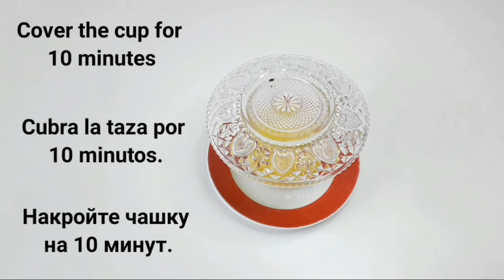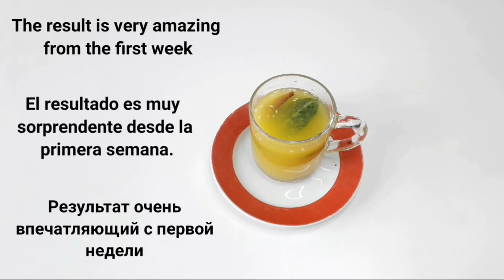In the morning, drink these things together and your belly fat will melt in just 7 days